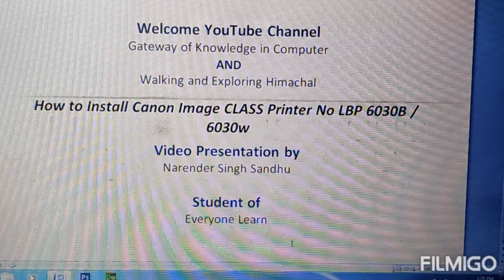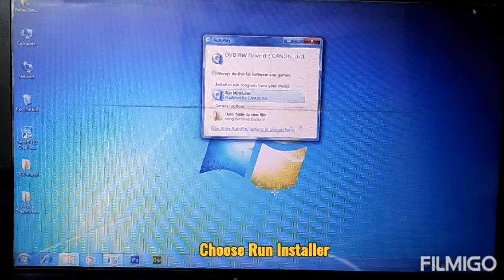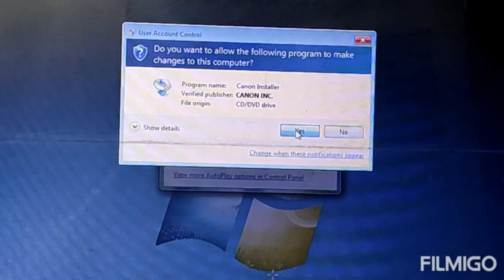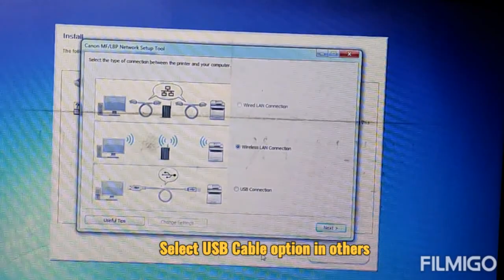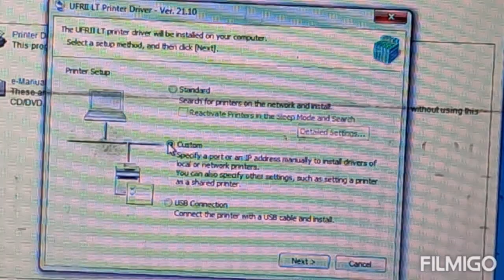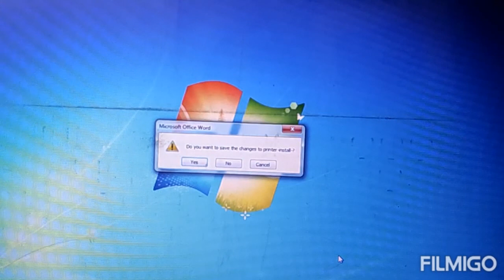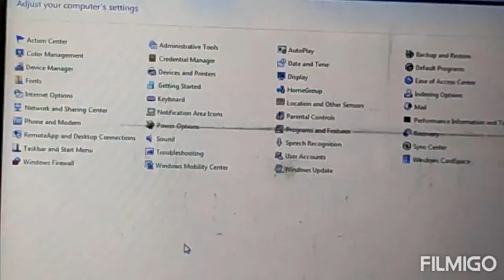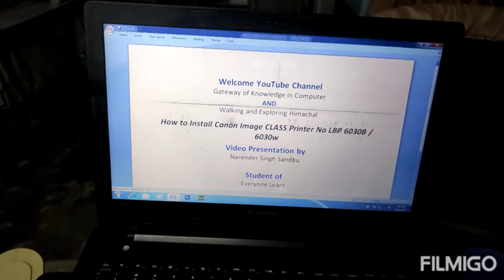How to Install Canon Image CLASS Printer No LBP 6030w and 6030B by Narender Singh Sandhu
This vidoe for general public how to Install printer in Laptop or Desktop or it is idea if you have any printer and you do not have any idea how to Install printer now this is helping hand for you i try to explain each and everything regarding printer Installation practical session for you Hope you under stand and implement in your business and organisation. And if you have any printer the Installation processing system is same for other all the best
Narender Singh Sandhu
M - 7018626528